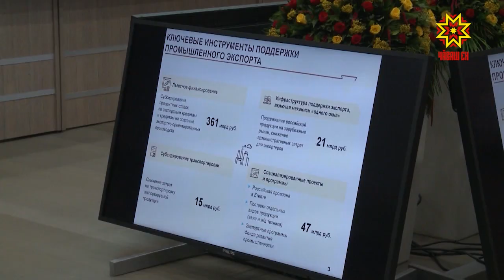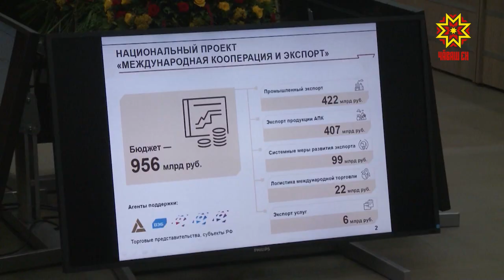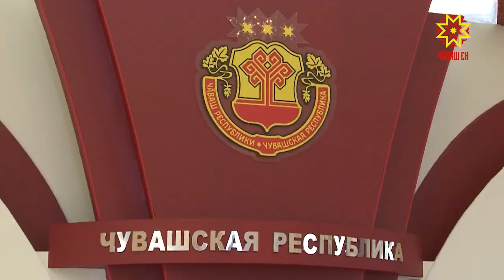Патшалăх пулăшăвĕ пур, хутшăнмалла çеç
Республика ертӳçи хушу кăларчĕ. Унта «Артко» пĕрлешĕве хаклашу ирттермесĕрех çĕр лаптăкĕ тара памалли çинчен каланă. Пĕрлешӳ Канаш хулинчи индустри паркĕнче тĕрлĕ йышши машина тăвас ĕçе хута ярĕ. Проекта пурнăçласан унта сивĕтмĕш шкафĕсем кăларма пуçлĕç. 100 çынна ĕç вырăнĕпе тивĕçтерĕç.